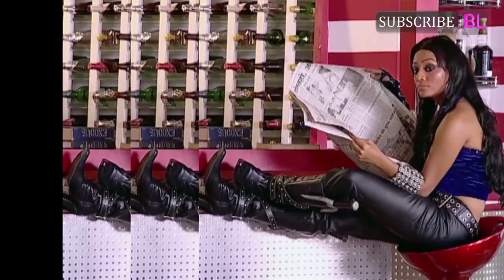5 things You Din't Know About Bigg Boss Season 8 Contestant Soni Singh!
The television actress was flirting with the BB 8 host at the grand premier night. Read on to find out more about her…
Small screen actors have always been a huge hit with the viewers of Salman Khan’s most controversial reality show Bigg Boss 8.
With the new season already flagged off, we wonder if actress Soni Singh would be able to win the audience’s hearts as the previous BB winners and television personalities like Shweta Tiwari, Juhi Parmar and Urvashi Dholakia. Well that still remains a mystery, for now have a look at these few things you may not know about the Saraswatichandra actress…

# The Ghar Ki Lakshmi Betiyann actress is famously known as Soni Singh. However, not many know that her real name is Minakshi Nirman.

# Before pursing her passion for acting, Ms Singh began her career as a choreographer in a film called Dubai Return.

# Her favourite Bollywood actors are Naseeruddin Shah and Smita Patil.

# Soni’s favourite ex Bigg Boss contestant is Urvashi Dholakia. We wonder if the actress is as outspoken as the BB 6 winner.